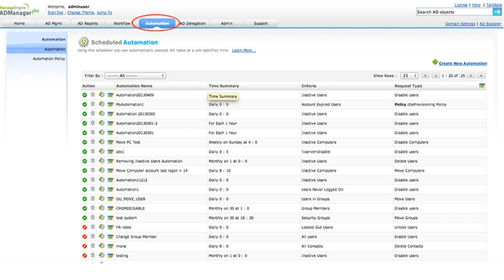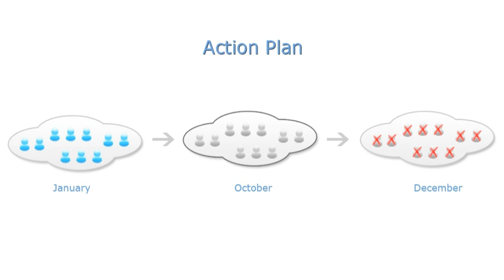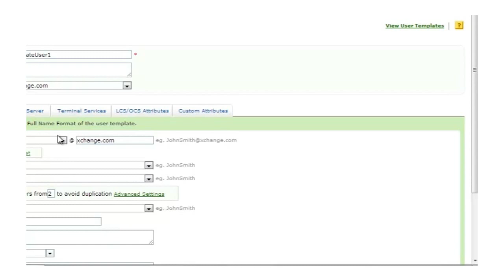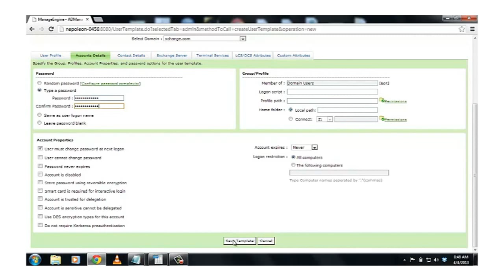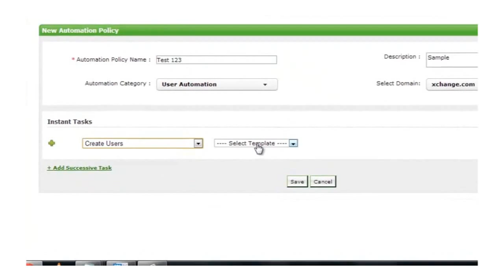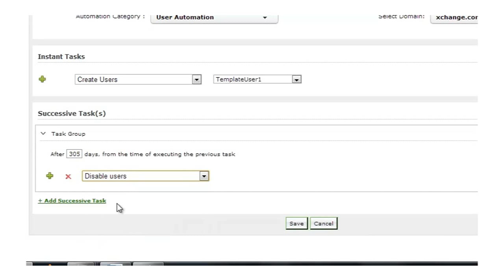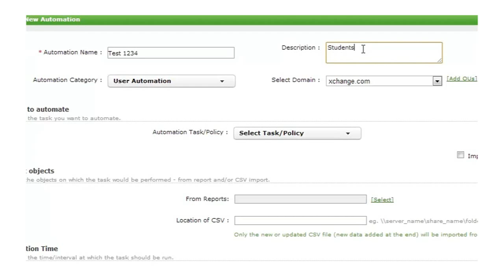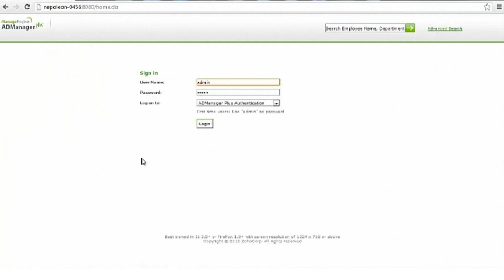Bulk Provisioning of Active Directory user accounts in Educational Institutions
ADManager Plus 'Automation' helps Educational institutions automate the entire user account management cycle during academic years.It automates crucial AD routines such as bulk user provisioning and re-provisioning.